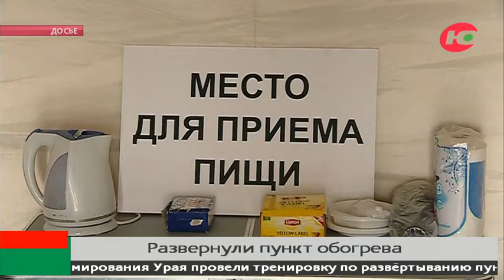В Урае готовят пункты обогрева для водителей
Зима врасплох не застигнет! В самом южном городе Югры готовятся к морозам, ведь сибирская погода может быть непредсказуема и столбики термометров могут резко опуститься до отметки в -30 градусов.